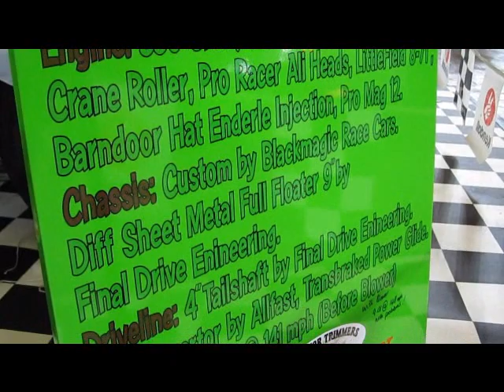Holden HR Drag Ute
Holden HR Ute (Weld Body) - An absolute machine, one awesome car to see in the flesh.